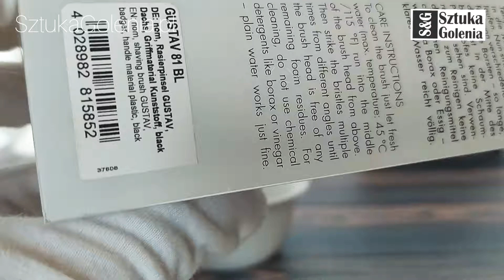Muhle pędzel do golenia